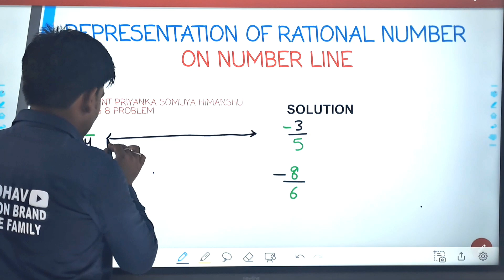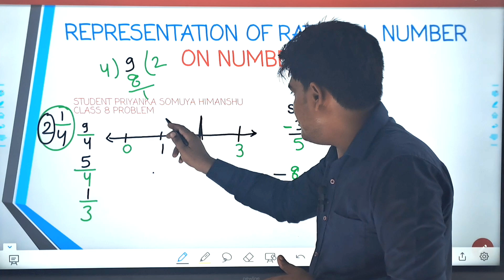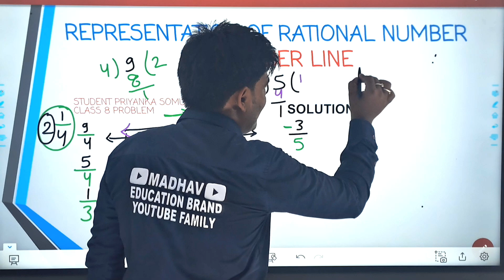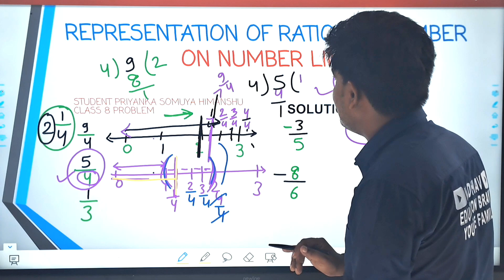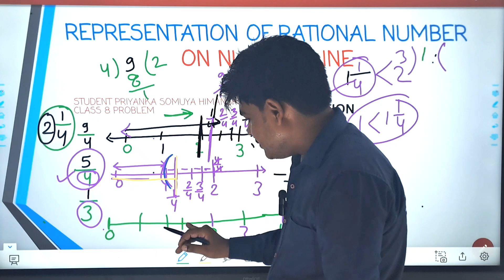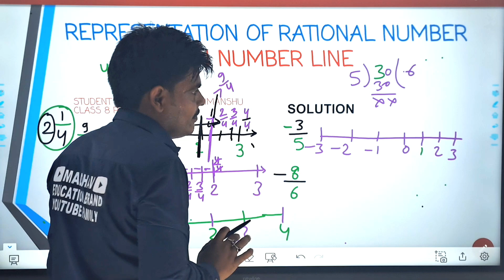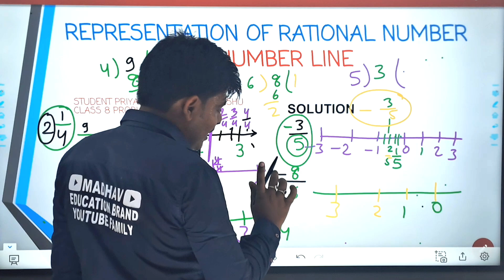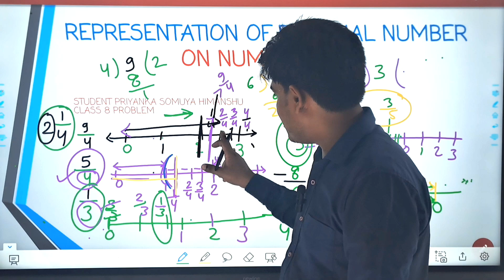REPRESENT ON NUMBER LINE MATHEMATICS NUMBER LINE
REPRESENT ON NUMBER LINE MATHEMATICS NUMBER LINE ,number line pe kese darsaye ,number line pe ke draw kre